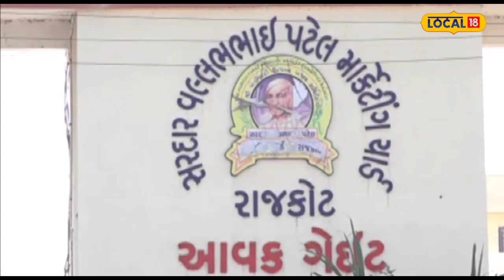Rajkot | રાજકોટ માર્કેટ યાર્ડમાં શાકભાજીની આવક વધી, બટાકાએ કરાવી ખેડૂતોને મોજ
Rajkot | Vegetable income increased in Rajkot market yard, potatoes made farmers happy

રાજકોટ: આજે સવંતરી છે ત્યારે રાજકોટ માર્કેટ યાર્ડમાં આજે ખેડૂતોની પાંખી હાજરી જોવા મળી હતી. આ સાથે જ આજે પાકની આવક પણ ખૂબ ઓછી માત્રામાં જોવા મળી હતી. આજથી ગણેશ ચતુર્થીનો પર્વ પણ શરૂ થયો છે ત્યારે રાજકોટ માર્કેટ યાર્ડમાં જણસીની આવક કરતા શાકભાજીની આવક વધુ જોવા મળી હતી.